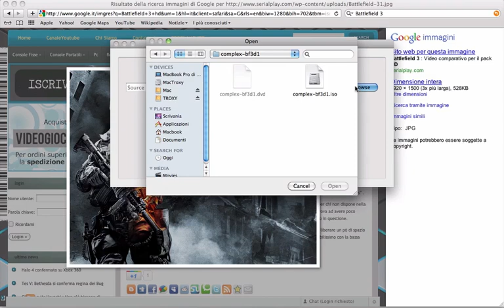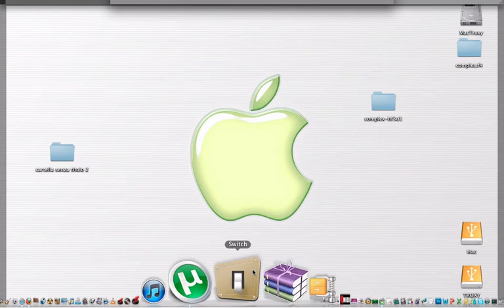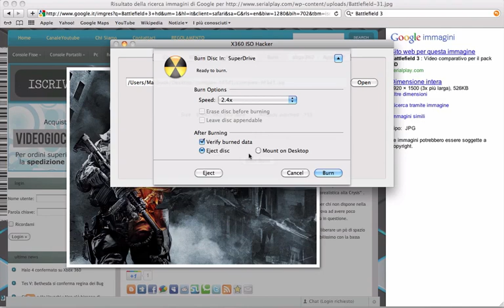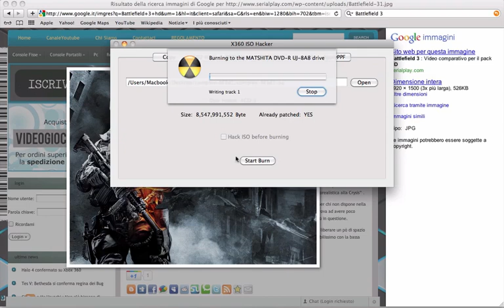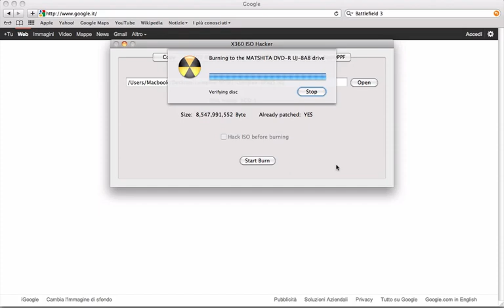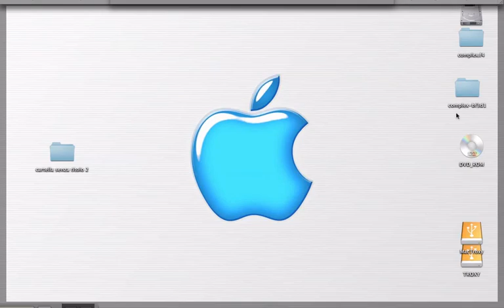HOW TO BURN GAME XGD3 XBOX 360 ON MAC ✔☢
Rimanendo in tema XBOX 360 vi spiego come masterizzare giochi backup con mac osx .
buon lavoro .